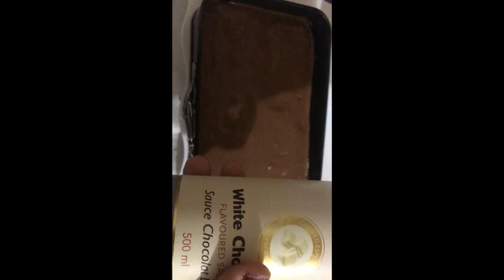حلا اختراااع حلا البسكوت المالح طعم رهيب